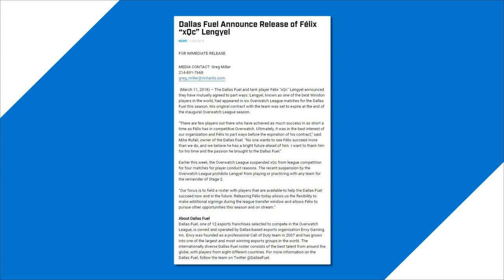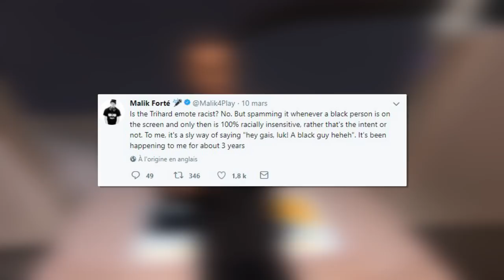xQc et Dallas Fuel : c'est terminé ! - News Overwatch League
C'est officiel : Dallas Fuel a annoncé (d'un commun accord) se séparer de son joueur star Félix "xQc" Lengyel. Comment en est-on arrivé là ? Faut-il s'en étonner ? A qui la faute ? Après seulement 6 matchs sous les couleurs de Dallas Fuel, un nouveau ban et 4000$ d'amende, xQc quitte l'Overwatch League par la petite porte.

Quel est l'avenir d'xQc ? Doit-il changer de comportement ? Trouvera-t-il une nouvelle équipe en Overwatch League ? Que pensez-vous du joueur et du personnage ? Selon vous, a-t-il ce qu'il mérite ? Blizzard a-t'il raison de ne rien laisser passer ?

Sur toutes ces questions, j'ai hâte de vous lire.

N'hésitez à pas consulter les liens plus bas dans la description (article, réactions de la communauté Overwatch).

// Communiqué officiel de Blizzard concernant le nouveau ban d'xQc + amende pour Silkthread (LA Valiant), Taimou (Dallas Fuel) et Tairong (Philadelphia Fusion)

Pour plus d'informations sur l'Overwatch League ou pour revoir les replays des games, rendez-vous sur le site officiel

Pour suivre les matchs sur twitch

Pour voir ou revoir les matchs de l'Overwatch League Replay Fr

Musiques utilisées : Straight Out The Basement 3 - Axel Ljung / Brooklyn Flava 2 - Mattias Andreasson

Gameplays : Overwatch League Replay - Dallas Fuel vs Seoul Dynasty - Dallas Fuel vs LA Gladiators - Dallas Fuel vs LA Valiant - Dallas Fuel vs San Francisco Shock - xQc Stream Highlights